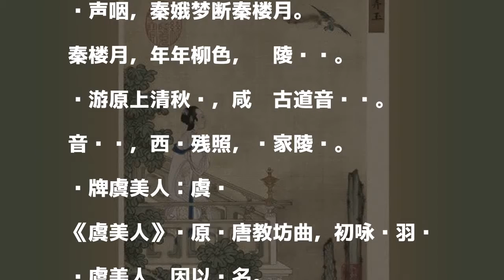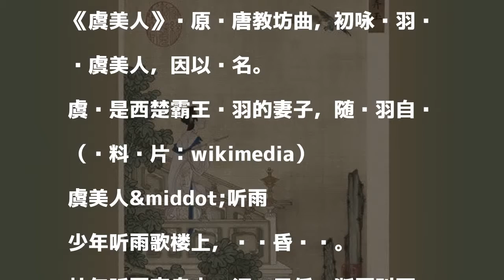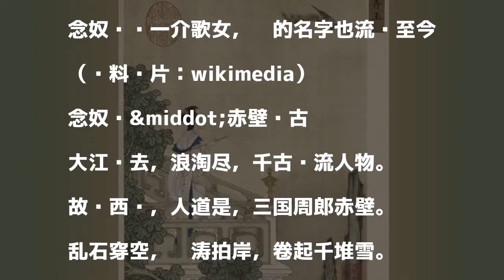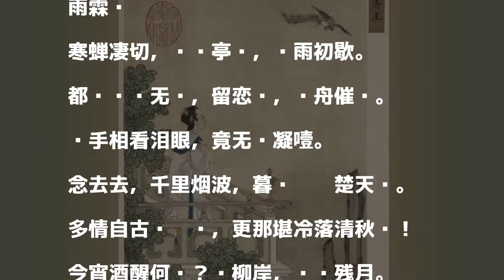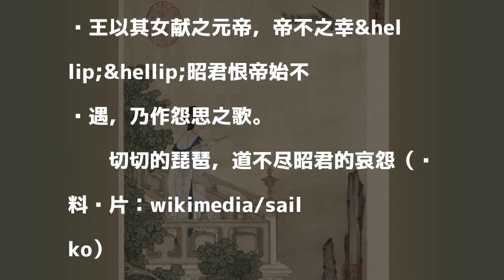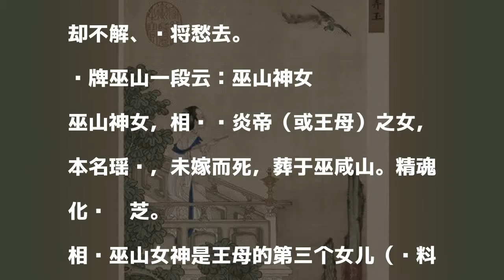不必树碑立传 她们直接活成了词牌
發表評論評論如下。